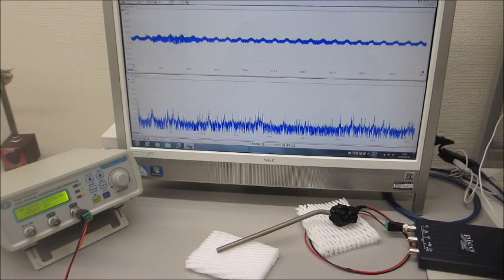超音波システム（音圧測定解析、発振制御）